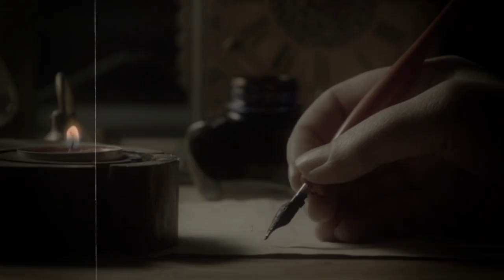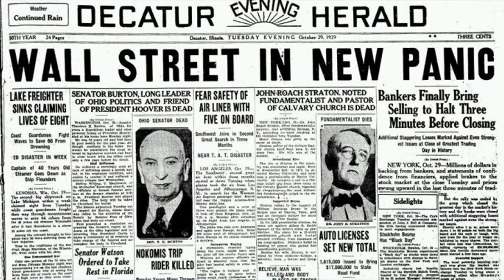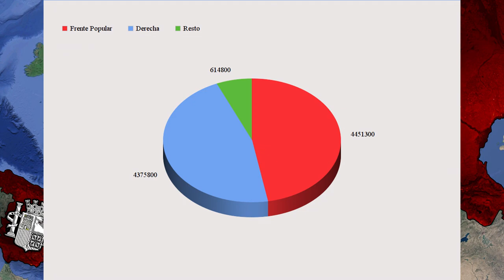💥LA DIVISIÓN AZUL🔹#1 (Miniserie) | WW2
Miniserie de la división azul.
En este video descubriremos los factores que llevaron a la división española a luchar en la segunda guerra mundial, como se polarizo la política internacional y los primeros combates de la división azul. Si llegado hasta aquí comenta con este emoji: 🔹

¿Te ha gustado el video? Aquí tienes otros videos interesantes:
Redes:
Capítulos:
0:00 Introducción.
0:22 ¿Cómo llegó España así de mal a la Segunda Guerra Mundial?
0:55 La Polarización política.
3:20 La Guerra Civil Española.
4:06 La Segunda Guerra Mundial.
5:30 La Operación Barbarroja.
6:11 Formación de la División Azul.
8:12 El Terrible viaje de la División Azul.
9:10 Despliegue en Nóvgorod y primeros combates.
10:20 Fin.